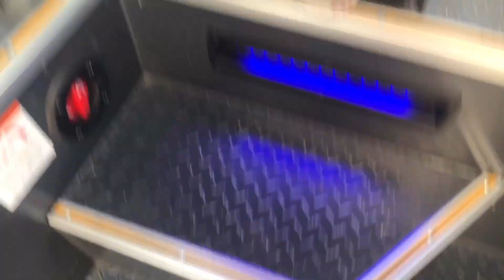브이로그 Vlog ) 청각학과 대학생의 일상입니다:) 집순이/반려견 공개/친구들과 맥주/부여/청력검사 봉사활동/궁남지 연꽃축제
안녕하세요 ,,ㅎㅎㅎ이번 영상은 후반부 부여 궁남지 연꽃축제부터 외관이 이쁜 영상이 많이 나옵니다ㅎㅎㅎㅎ

+ 청각학과 진로상담이나 청각학 전공지식에 관한 것들 궁금하신거 있으시면 댓글에 남겨주세요! 저는 맨날 핸드폰만 붙잡고 사니까여,,,  (ex. 귀가 좀 안들리는거같은데,,, 어지럼증이 있는거 같은데,, 하시는 분들 댓글 달아주세요.)

✓camera : 아이폰X

✓ Music
-I Got A Girl
음악가: Philip E Morris

-Balloon
음악가: @iksonofficial